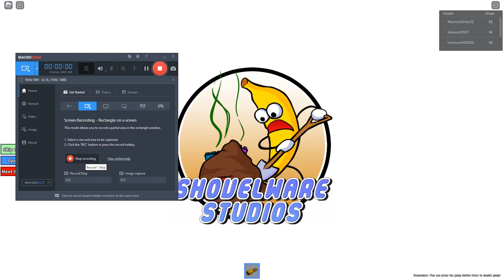[ROBLOX Shovelware Studios] STOP PROFESSOR POOPYPANTS! Adventure Obby